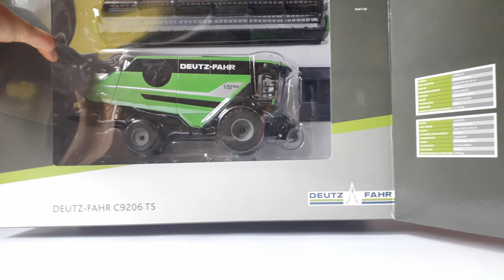DEUTZ-FAHR C9206 TSB USK 1:32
Moissoneuse DEUTZ-FAHR C9206 TS avec un moteur Deutz TDC L6 Tier 4i et une cabine commander Cab V et une trémie de 9,5t

Cette miniature est directement fournie avec une remorque pour la barre de coupe.